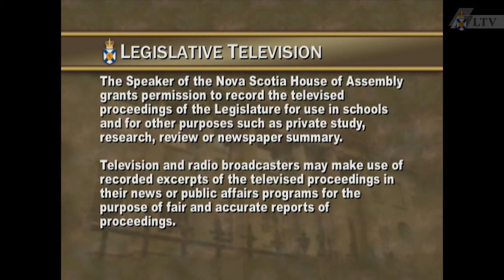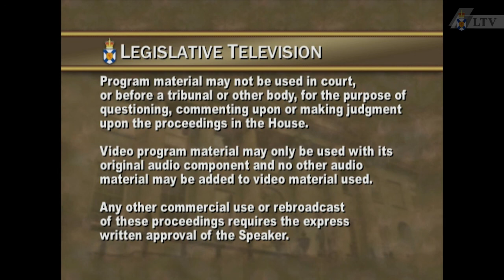Nov. 12, 2014 - House of Assembly Proceedings (Part 3)